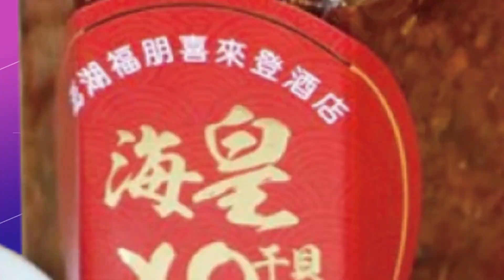【每日必看】"硬切內車道"釀後車擦撞護欄 失控撞婦險成"夾心餅" 20220813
國道三號南下高雄燕巢路段，有一輛原本開在中線的白色車，直接切進內車道，讓直行車反應不及，2車發生擦撞。另外高雄鳳山一處加油站前，也發生4輛汽機車追撞意外，騎士被轎車衝撞，卡在門柱中間動彈不得，所幸送醫後都沒有大礙 。